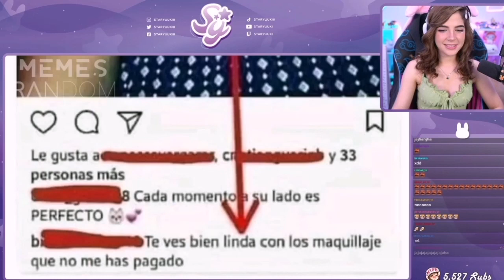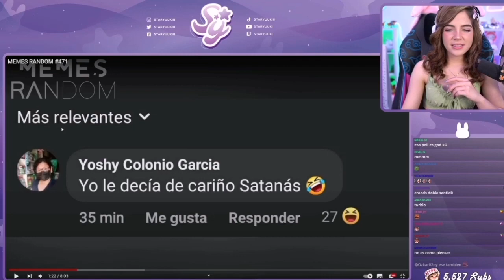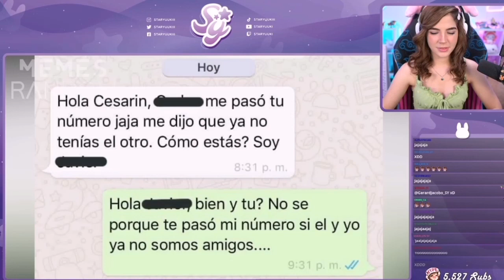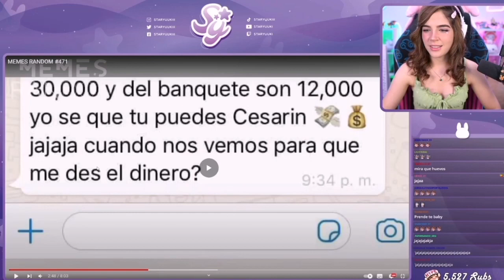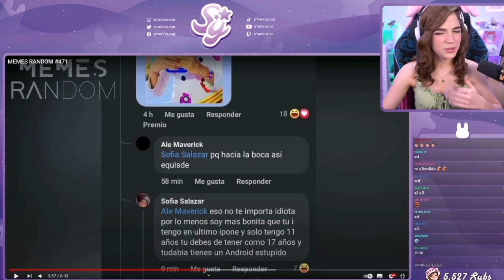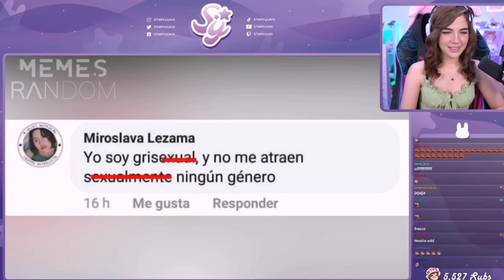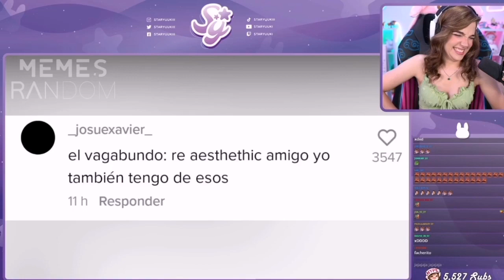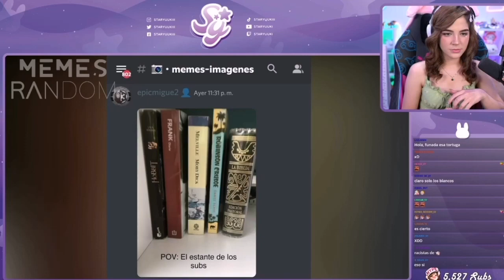staryuuki reacciona a memes random #471